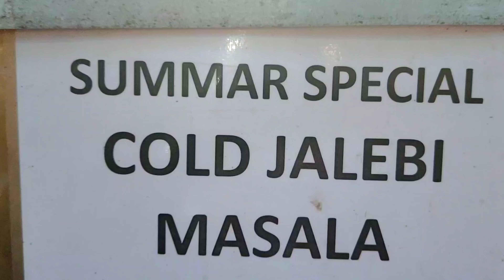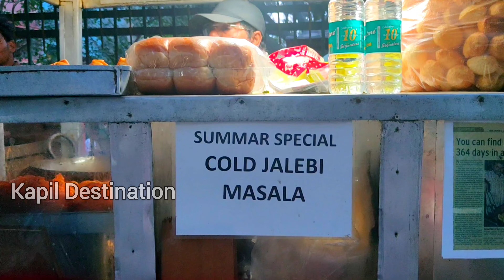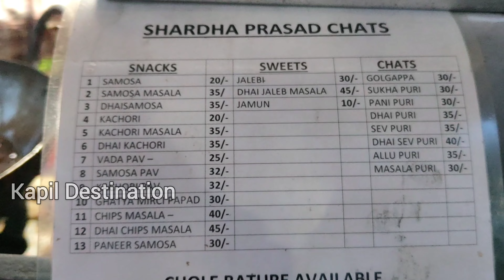ಇದು 'Curd Jalebi'..! ತಿಂದ್ರೆ ಕಳ್ದೋಗ್ತಿರಾ.!ಮೊಸರು ಜಿಲೇಬಿ ಟೇಸ್ಟ್ ಮಾಡಿದ್ದೀರಾ.? ಸ್ವರ್ಗ.! COLD CURD JALEBI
Location :-
Cold Jilebi Masala
Shardha Prasad Chats
No.25, Sheshadripuram Main Road, Nehrunagara, 4th Block, Kumara Park West, Seshadripuram, Bengaluru, Karnataka 560003

My friend  introduce me to this jalebi and curd combination. Honestly, at first, it was very weird for me as he kept saying about this weird combination and in my mind,

 It was just some disastrous combination that would taste terribly wrong. But when I actually tried jalebi with curd it was like the best combination ever.

A little bit of sweetness and tanginess. It was just lovely. It’s the perfect and weirdest combo ever and everyone should try it. You won’t regret it. It’s the perfect balance between sweetness and tanginess.

Hey guys! I am Kapil , and here's my brand new Youtube channel.

To get closer to you all, I am here with my personal channel to amp up my presence. I mostly share my  food & travel content here.

Follow me on:

I'm on Instagram as @kapilkalkur. Install the app to follow my photos and videos.